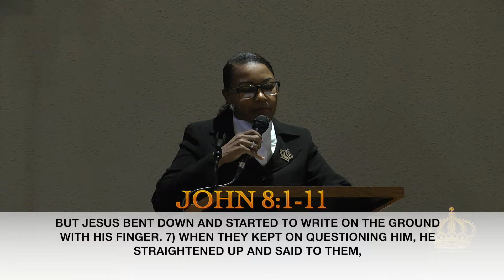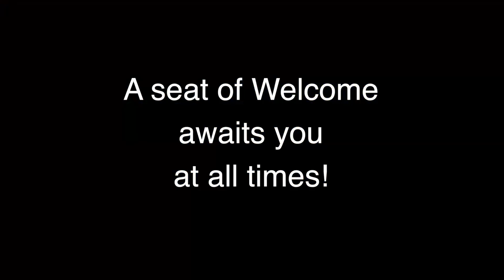Emmanuel Kingdom News #92